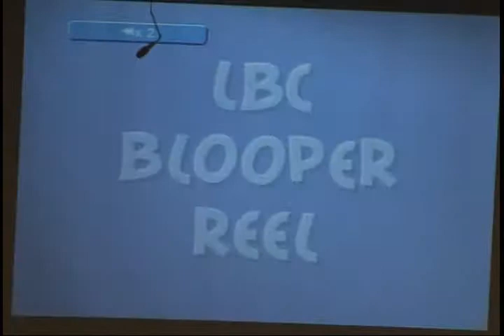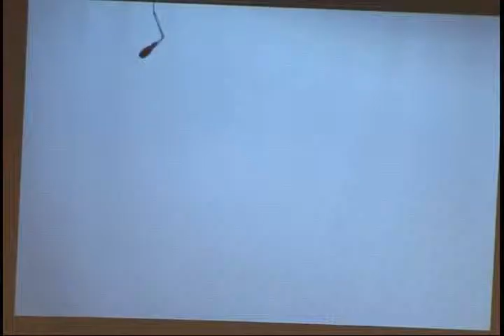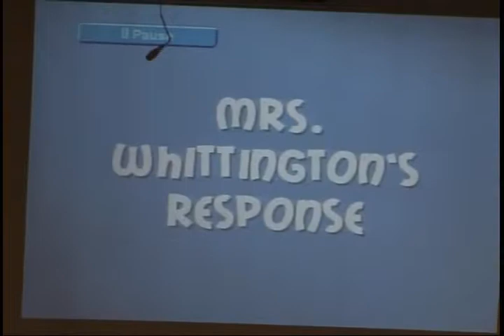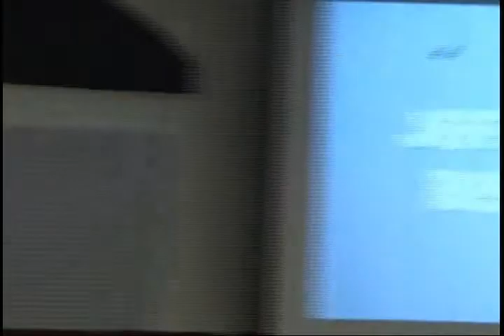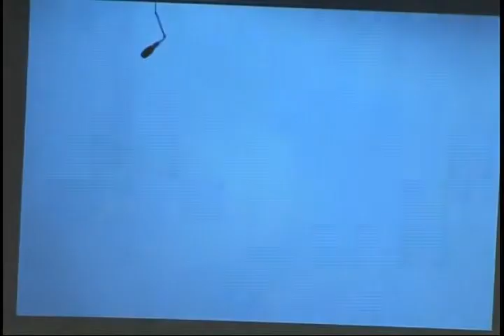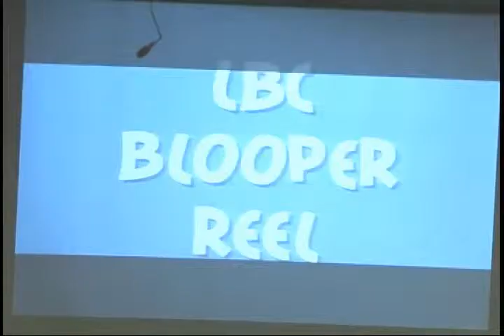Family Fun Nite (7 of 10)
Lighthouse Baptist Church Family Fun Nite